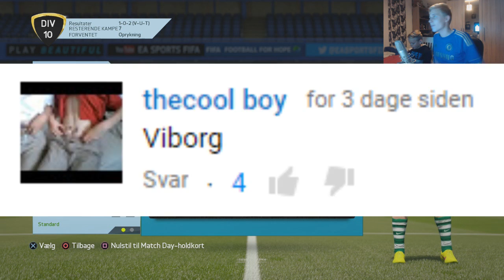[DANSK] FLØDESKUMS FIFA CHALLENGE MED MIN BROR! - Forfeit Road To Glory! #2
Hvem er en faggot?
Tak! :)